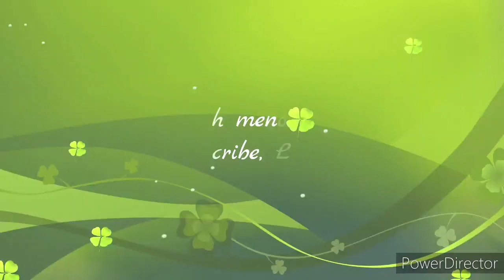ISTIMEWA||MADURA JAKARTA DISERBU PENUMPANG||40 BUS PENUH SEMUA|PO HARYANTO 12 ARMADA PENUH SEMUA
Apa kabar teman-teman semua? semoga semua semua sehat ya.
Di video saya kali ini masih tentang bus Madura-Jakarta.
Luar biasa, 40 armada bus penuh penumpang?
Yuk teman-teman langsung tonton videonya.

Terima kasih.